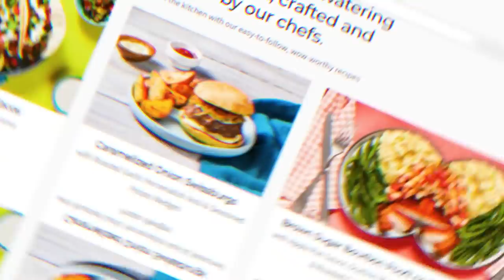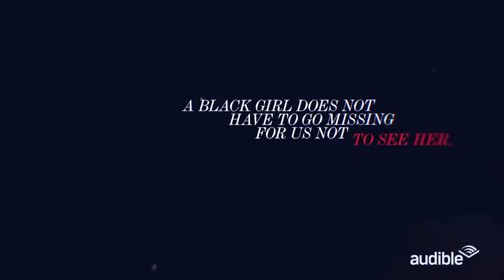Pour Minds - Episode 175 - Southern Girls feat. Ken The Man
Hey y’all! This episode is featuring Ken The Man! We discuss the state of hip hop, looking at men's dating resume, and more!
Follow her @ImKenTheMan

Check out her new videos!

Purchase a 3-month Babbel subscription, you’ll get an additional 3 months for FREE.

Your balls will thank you!

Listen to the new Audible Original Finding Takima and use hashtag